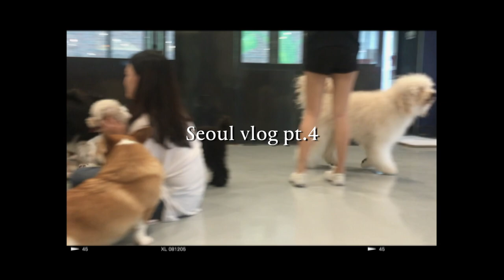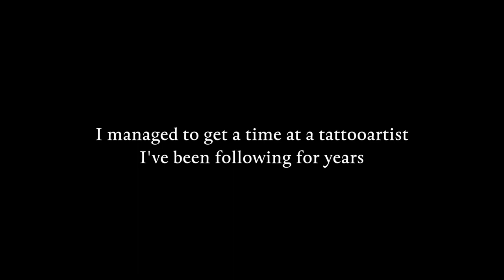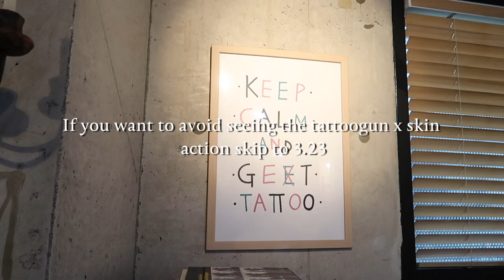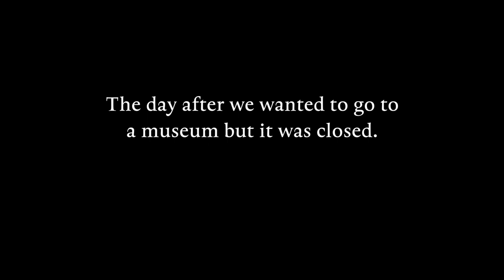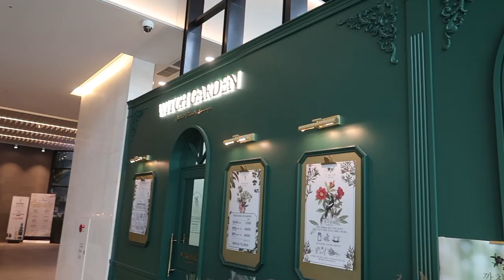SEOUL VLOG PT.4 // Dogs and Tattoos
Can you believe i managed to get a time at @playground_tat?!?!! I've been following him for years and to finally have one of his designs, fused with my own, inked on my body is just a dream come true!   Wenjie and I had such a good time petting dogs at the dog café that was right next to a restaurant that served me fried rice that literally made me cry (i'm not joking guys i shed tears). Sadly i didn't get that on film so you'll just have to trust me on that. We went exploring, found some cool buildings and went midnight shopping at the 24/7 convenience store. All in all some amazing days in Seoul   ♡

♡Social Media♡
wenjie's instagram: Wenjiee

♡Equippment♡
Canon G7X mark ii
IPhone 6s